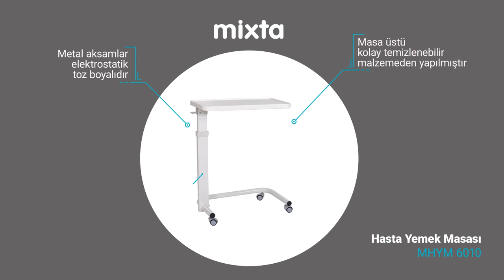MHYM 6010 Hasta Yemek Masası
Mixta'nın sağlık sektörüne yönelik kullanıcı dostu ürünü MHYM 6010 Hasta Yemek Masası, kullanıcıların konforu ve hijyenine önem veren bir tasarıma sahiptir. Ayrıca frenli dört tekerleği ve elektrostatik toz boyalı metal aksamlarıyla hem kullanışlı hem de estetik bir seçenektir.